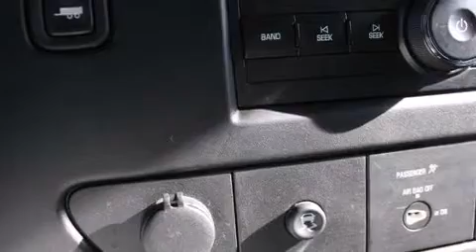Used 2008 GMC Savana Passenger Youngstown OH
We have been honored to serve the Youngstown OH area , we promise that your experience at our dealership will exceed your expectations ! Year : 2008 Make : GMC Model : Savana Passenger Engine : 6.0L 8-Cylinder Trans . : automatic Exterior : Summit White Miles : 23,821 Interior : Medium Pewter Stock : 3343 Greenwood Chevrolet 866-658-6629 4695 Mahoning Ave. Youngstown , OH 44515